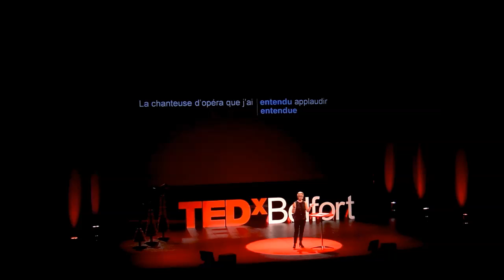N’ayez pas peur de l’orthographe ! | Muriel Gilbert | TEDxBelfort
Tour à tour traductrice de presse et d’édition, secrétaire de rédaction et journaliste, Muriel Gilbert est aujourd’hui correctrice au quotidien Le Monde. Chaque samedi et dimanche, elle partage sur RTL son amour du français et de ses délices. Elle est également l’auteure de livres sur les curiosités de notre langue, parmi lesquels : Encore plus de bonbons sur la langue - Le français n’a pas fini de vous surprendre ! (La Librairie Vuibert, 2019) Un bonbon sur la langue - On n’a jamais fini de découvrir le français ! (La Librairie Vuibert, 2018) Au bonheur des fautes - Confessions d’une dompteuse de mots (La Librairie Vuibert, 2017). Tour à tour traductrice de presse et d’édition, secrétaire de rédaction et journaliste, Muriel Gilbert est aujourd’hui correctrice au quotidien Le Monde. Chaque samedi et dimanche, elle partage sur RTL son amour du français et de ses délices. Elle est également l’auteure de livres sur les curiosités de notre langue, parmi lesquels :
Encore plus de bonbons sur la langue - Le français n’a pas fini de vous surprendre ! (La Librairie Vuibert, 2019)
Un bonbon sur la langue - On n’a jamais fini de découvrir le français ! (La Librairie Vuibert, 2018)
Au bonheur des fautes - Confessions d’une dompteuse de mots (La Librairie Vuibert, 2017) This talk was given at a TEDx event using the TED conference format but independently organized by a local community.